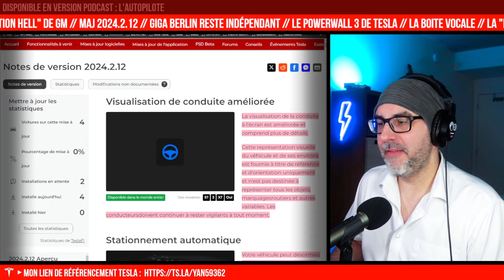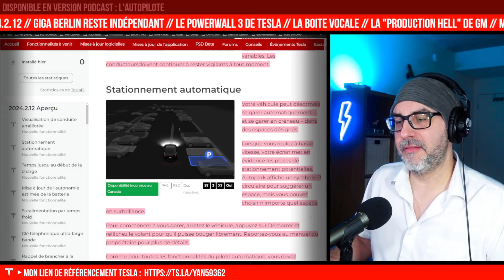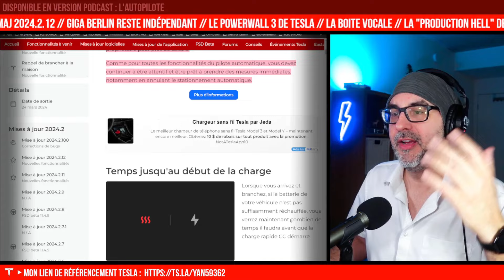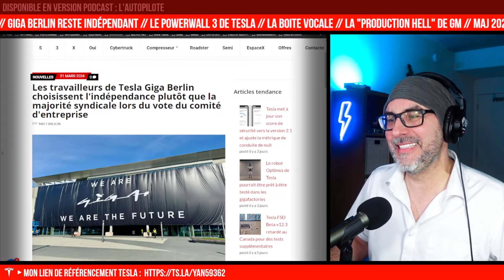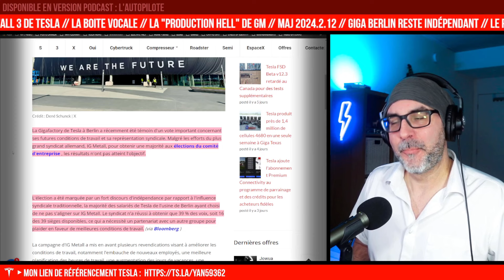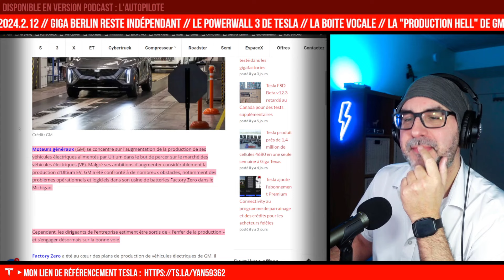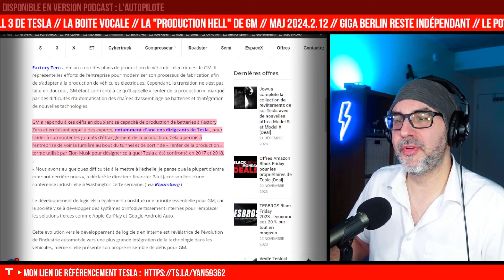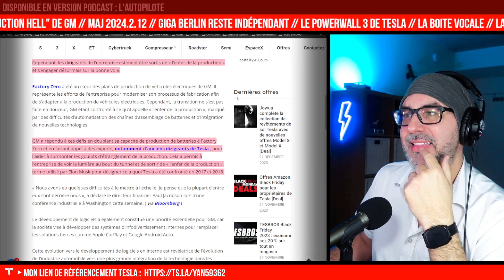La mise à jour Tesla 2024.2.12 + GM sort de la "production hell" ?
🔴 La mise à jour 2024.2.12, Giga Berlin refuse d'avoir un syndicat, GM sort de la Production Hell et oui, on peut noyer un PowerWall 3

🔴 LA BOITE VOCALE :
Si vous avez une astuce à partager, une question ou un simple commentaire.
Un message, votre nom et votre ville, je m'occupe du reste!

Chapitre :
0:00 : intro
1:11 : Les notes de MAJ 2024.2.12
5:50 : La GIGA Berlin vote contre un syndicat
7:27 : GM se sort de la "production hell"
10:40 : PowerWall 3 sous l'eau